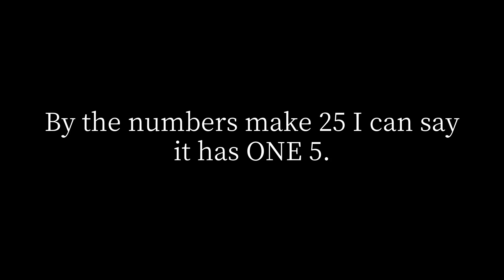How many 5 are there in 25?